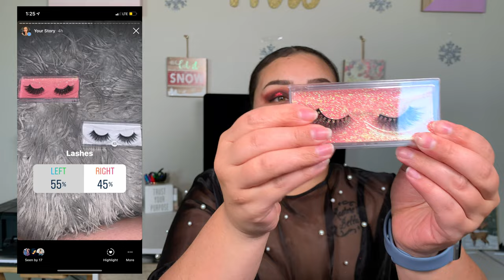Instagram Chooses My Makeup| This Is Interesting!!! | 2020